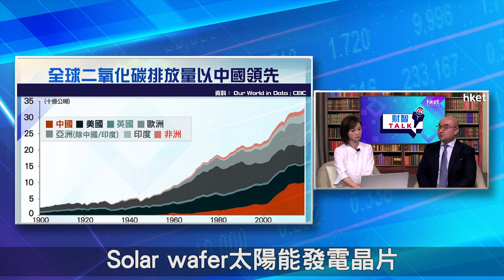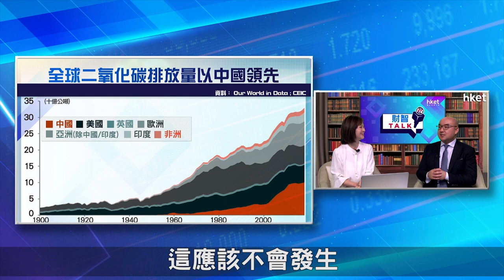【ET財智Talk】中國碳排放量高 能源轉型機遇大？（2021年5月20日）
中國的二氧化碳排放量佔世界的28%，超過美國和歐盟的總和。中國碳排放量高，是否代表其能源轉型機遇大？Global X ETFs銷售副總裁鍾駿（Stephen）為你分析碳中和相關投資主題。